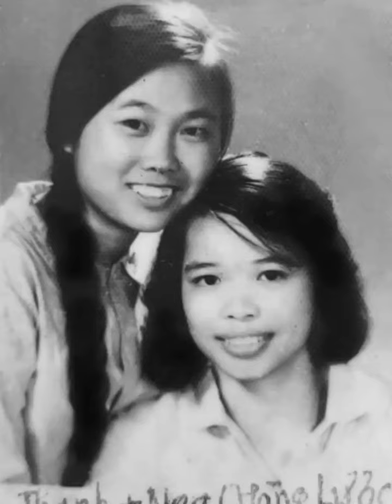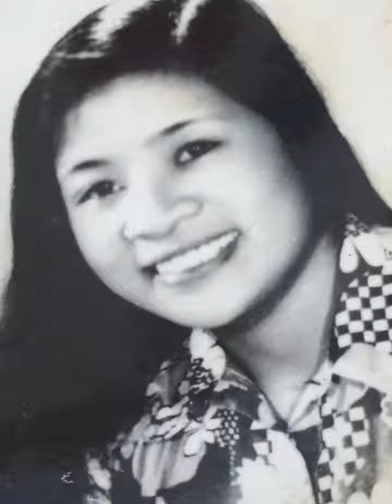MỘT THỜI SINH VIÊN KHÓA 72 78 ĐHYHN